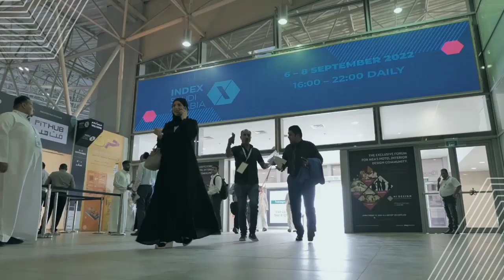Riyadh INDEX and interesting information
Artdayme: Interior design trade show INDEX returns to Saudi Arabia, this year located at the Riyadh Front Exhibition and Conference Center.this event takes place from 10 to 12 September 2023.

Alongside the exhibition, the trade show hosts a talks programme and networking events.

The Index Project, formerly INDEX: Design to Improve Life, is a Danish nonprofit organisation that promotes designs aimed at the improvement of life worldwide, both in developed and developing countries [since 2002] . The organisation is behind the biennial Index Award, the world's biggest design award.

INDEX Saudi Arabia 2023 takes place from 10 to 12 September 2023 at the Riyadh Front Exhibition and Conference Center, Riyadh Front, Riyadh 13412, Saudi Arabia.